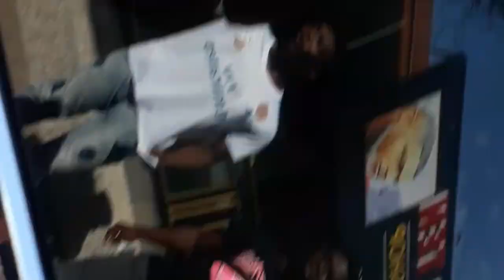FIRST TESLA IN GHANA (ALL-ELECTRIC CAR) GHC 650,000+ BY MR KWAME DESPITE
The newest edition of Tesla which is the MODEL X arrives in Ghana just last two days. The owner who owns other exotic and luxurious cars like Ferrari and Rolls Royce. Mr. Osei Kwame was seen in town with his new all-electric SUV at Abeka Junction. It is the first time a Tesla automobile or vehicle has been imported into Ghana. Mr. Despite, who was not in the mood for an interview had this vehicle for over GHC 650,000 which comes with the premium package.  Peace out